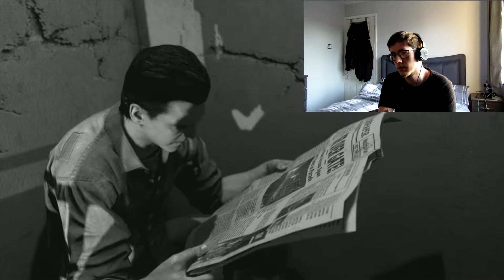GOING TO ALCATRAZ